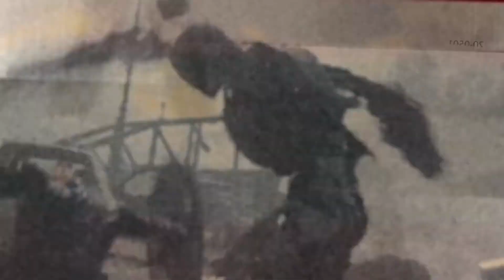NEW Black Widow Character Posters Released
Mr Everything talks about New Black Widow Character Posters Released.